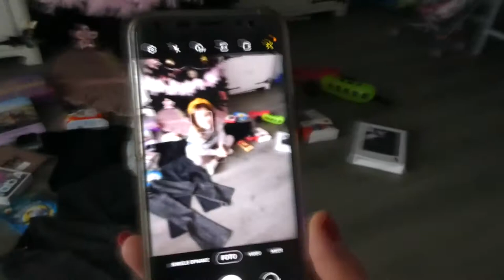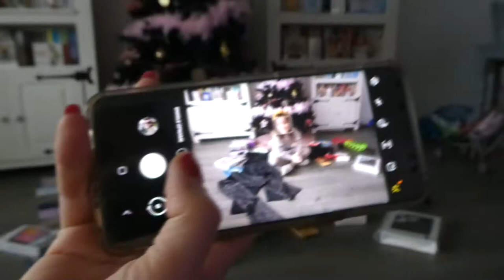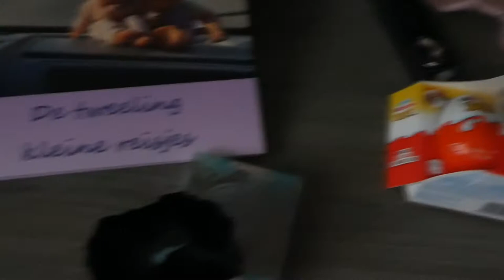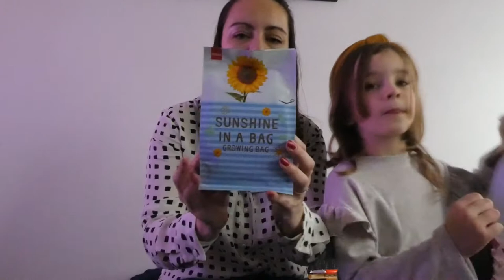WAT WIJ HEBBEN GEKREGEN VOOR KERST - VLOG 685 👠 MAMMA OP HAKKEN